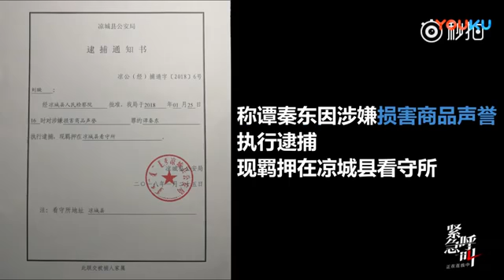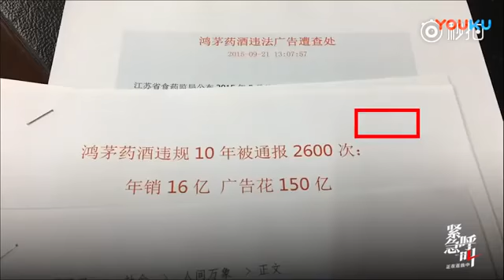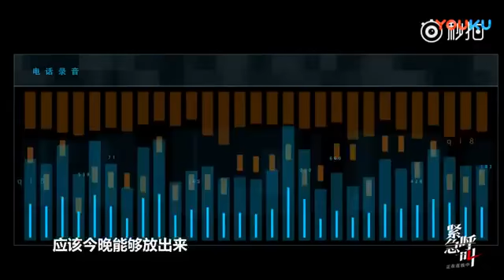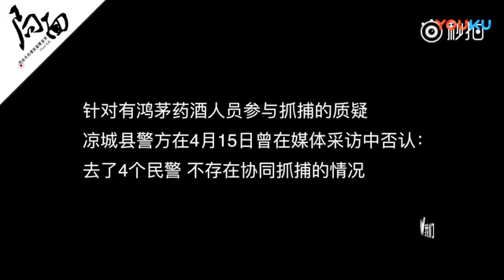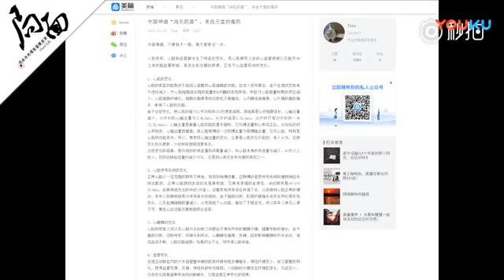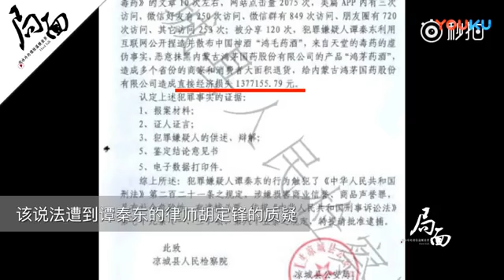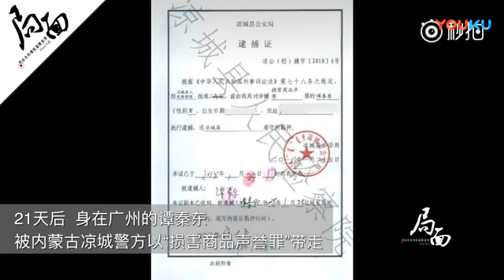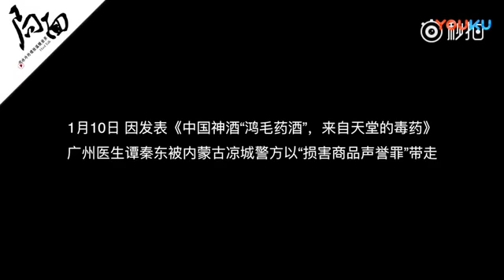跨省抓捕90天牢狱，鸿茅药酒案大反转《专访“广州医生 谭秦东”、“律师 胡定锋”、“谭秦东妻子”》全集